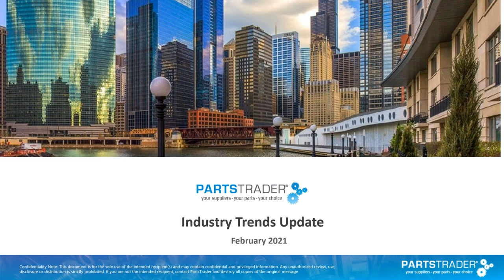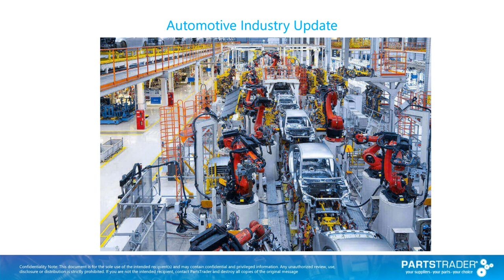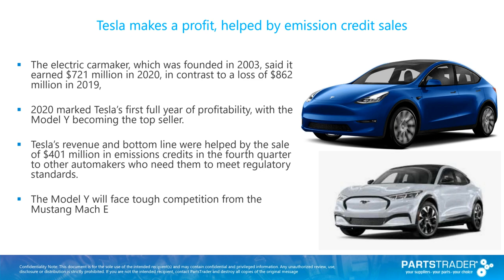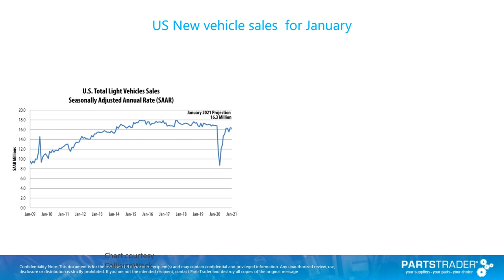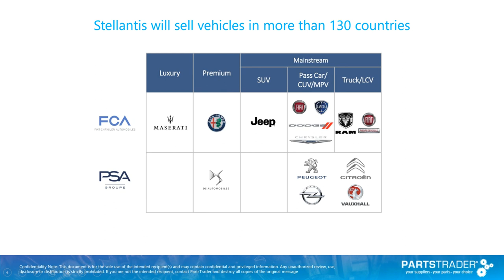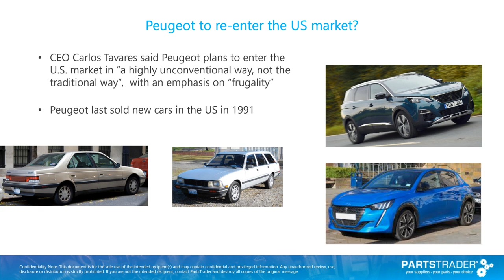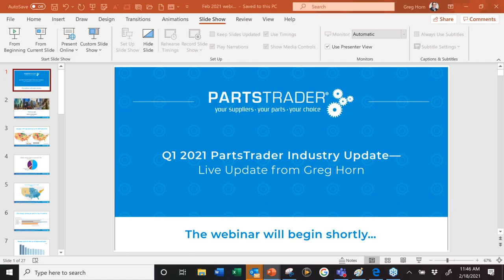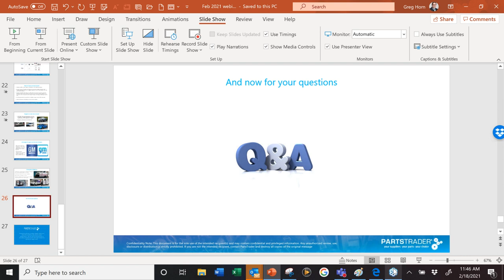Q1 2021 PartsTrader Industry Update—Live Update from Greg Horn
PartsTraders Chief Innovation Officer, Greg Horn, continues his quarterly tradition of sharing valuable insights into the collision repair industry.

• Live industry update from Chief Innovation Officer- Greg Horn
• Data driven industry insights and trends gleaned from millions of transactions on PartsTrader